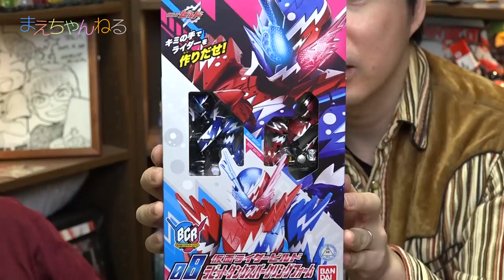寸劇あり！ ラビットタンクスパークリングフォーム vs メロンエナジーロックシード スマッシュ [仮面ライダービルド] ボトルチェンジライダーシリーズ08 | まえちゃんねる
仮面ライダービルドの「ボトルチェンジライダーシリーズ08 ラビットタンクスパークリングフォーム」を使って遊んでみました^^
動画の最後には「メロンエナジーロックシード スマッシュ」との寸劇もありますので是非ご覧ください！

▽仮面ライダービルド ボトルチェンジライダーシリーズ 08 仮面ライダービルド ラビットタンクスパークリングフォーム（Amazon）